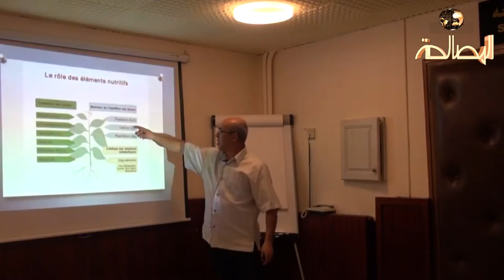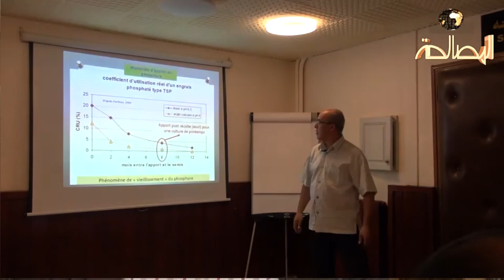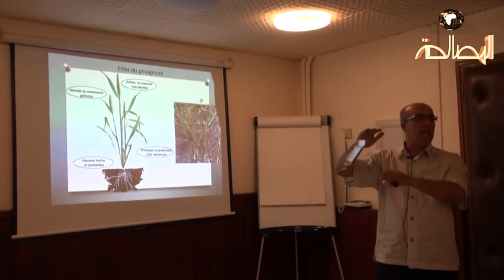أحرار سطيف يحققون أحسن نوعية قمح في العالم ويطمحون الى الوصول الى الاكتفاء الذاتي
أحرار سطيف يحققون أحسن نوعية قمح في العالم ويطمحون الى الوصول الى الاكتفاء الذاتي وتصدير القمح الى الخارج